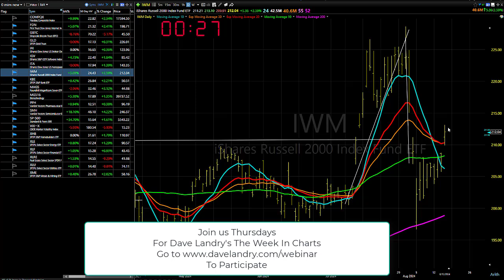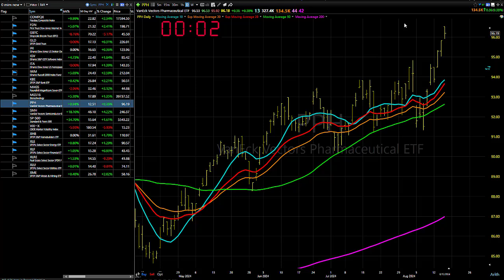08/16/24 Correction Imminent, But Don't Be A Hero: Dave Landry's Market In A Minute